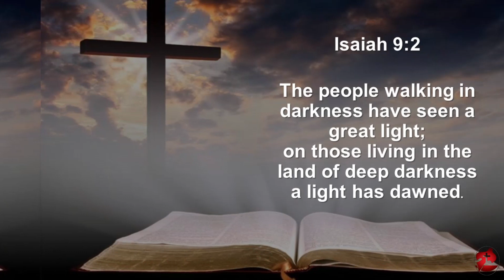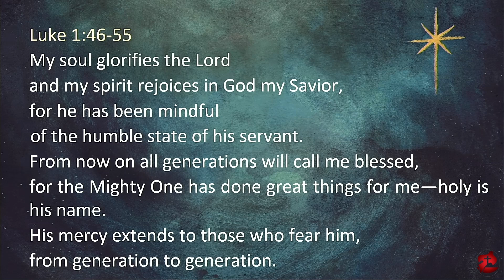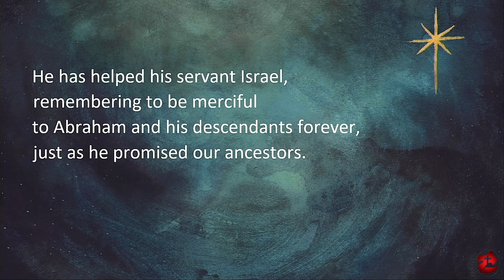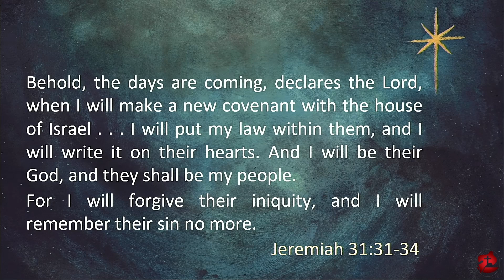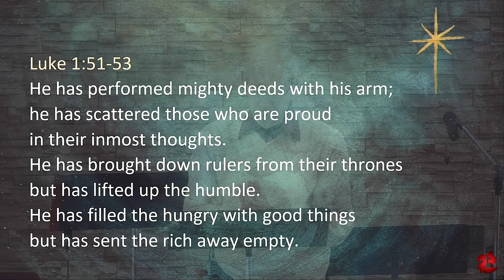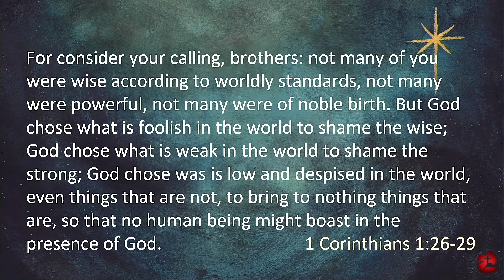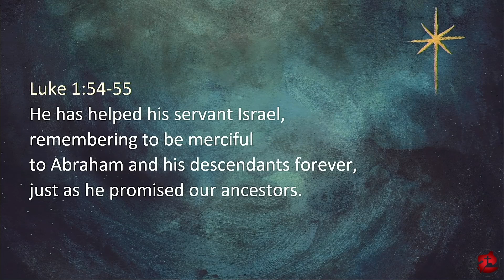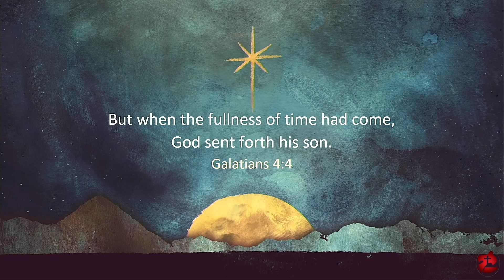Sunday 12 19 2021 Message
Sunday Morning Scripture Reading and Message 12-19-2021 from:
Bright Hope Fellowship Church
345 North Deodate Road
Middletown, PA 17057